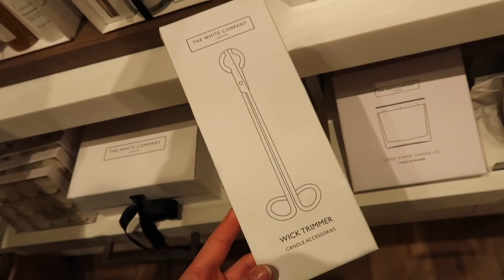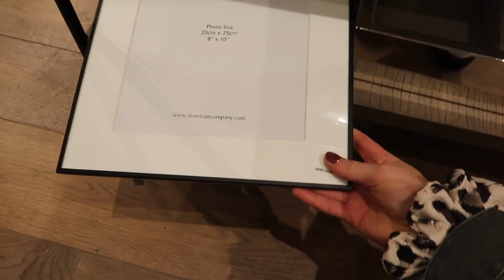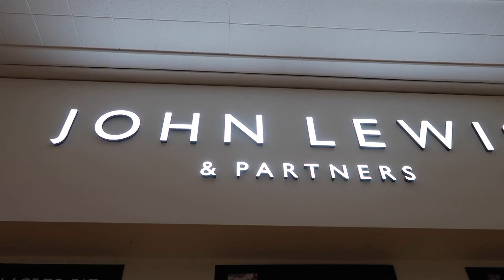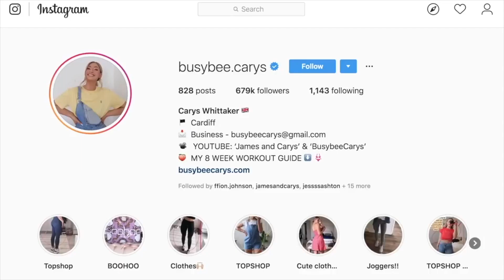LUXURY HOMEWARE SHOPPING... IS IT WORTH IT? | James and Carys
HEY GUYS!! We hope you enjoy todays videooo! We hope you're all doing okay with everything going on at the moment. We love you all so much xxxxx